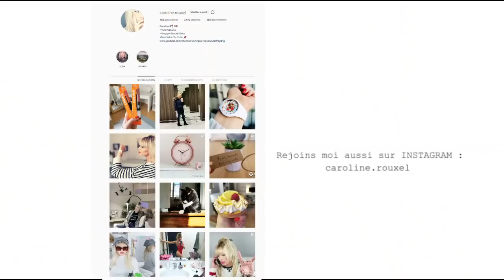CA FAIT DU BIEN !